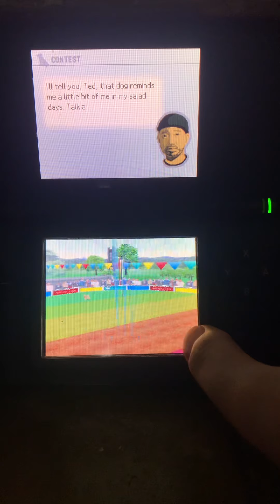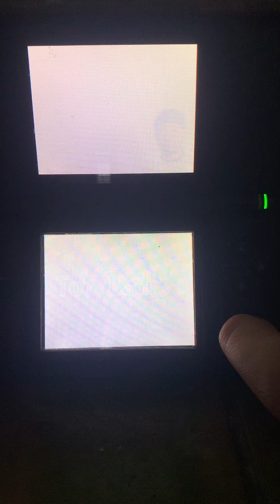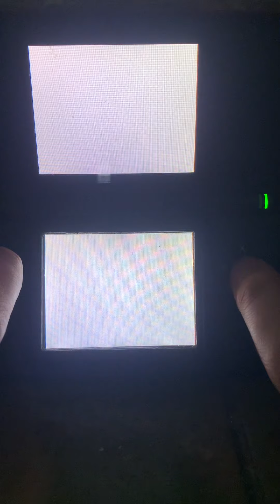Nintedogs Ds | Disc competition